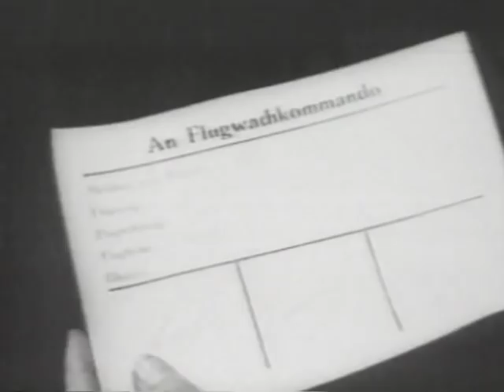German Night Flyers BF-110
Luftwaffe night fighters are featured. Most predominantly the BF-110/Me-110 Zerstörer – German for "Destroyer". Additional mention include the Me-210 - Me- 410 - JU-88 (G series ) and others.  Enjoy!